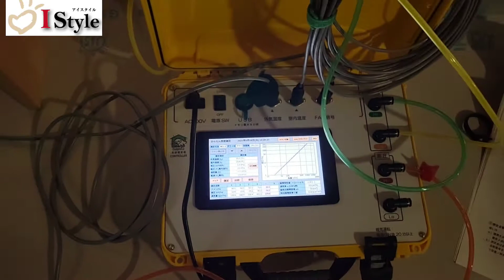【気密測定したよ】レンタルから測定器購入😄姫路 加古川 健康住宅 注文住宅 アイスタイル 自然素材の家 平屋 工務店 エアコン 全館空調 セルロースファイバー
説明デザインしているのは、心地よい環境です。

はりまの地で、設計士とつくる
『住むほどに愛着のわく家』を

自然治癒力を生かす真の住環境

生命波動溢れる本物の健康住宅
アイスタイルの家

基礎×耐震×制震の三位一体設計

UA値　0.41 前後　HEAT 20 G2グレード

気密　C値　0.5前後

結露計算による耐久性エビデンス

【西粟倉村　森の学校】

※いつも学ばせて頂いただいております！
【光の建築】

阪根大学第四回講座より

‪安藤友治さん『光の建築』とは‬

【赤塚　高仁　ブログ】

【千葉　修司　強運を科学するブログ】

姫路　工務店
姫路　新築住宅
姫路　注文住宅
気密測定　C値